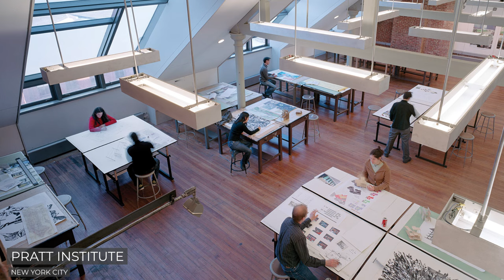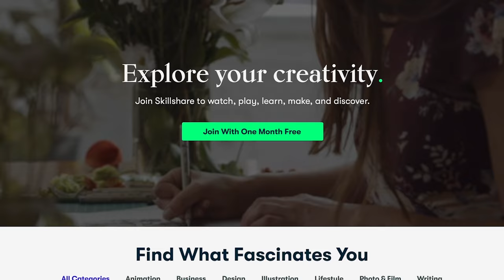Becoming a BIM Specialist : Neha Sadruddin (Grimshaw Architects)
Neha Sadruddin talk about being a bim specialist and how you can be one to.

Username : Blessedarch